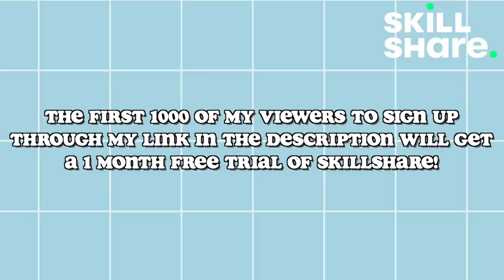I Got the "Perfect" Haircut for My Face Shape